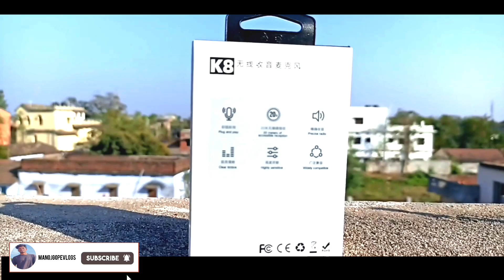Chep and Best Wireless Mic 🔥Under ₹1000 mic 🔥Best Quality for vlogging 🤑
(My Shopping Site )

My first day at college | my first day of college Vlog
 first day of college my first day in college

MY MG COLLECTION SHOPS

Boya Mic

👉[FOLLOW NOW ]